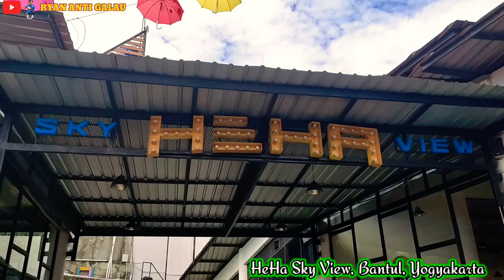Keindahan HEHA SKY VIEW, Bantul, Yogyakarta